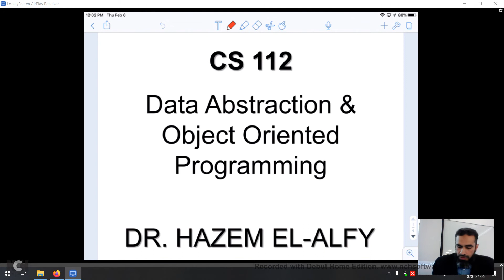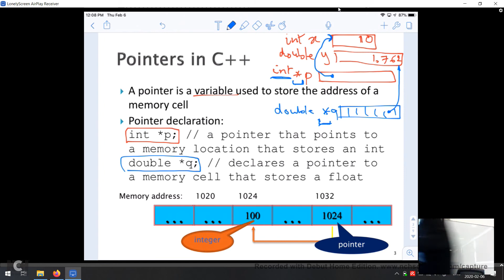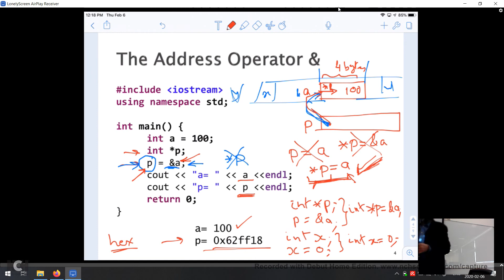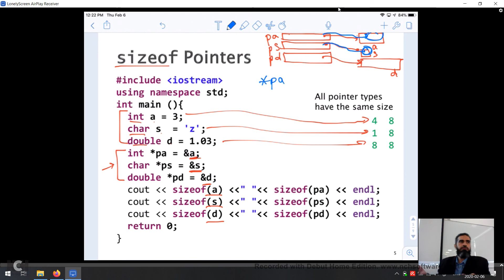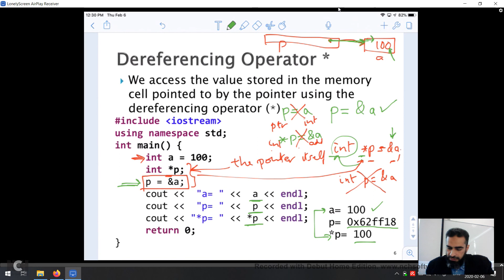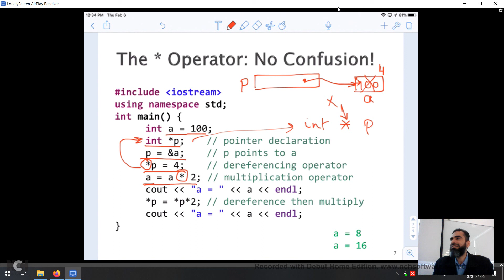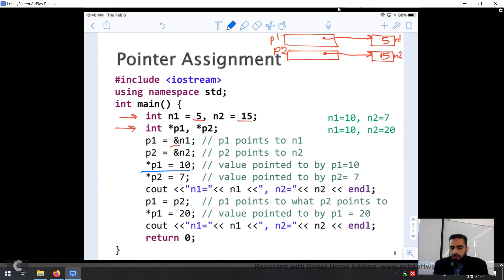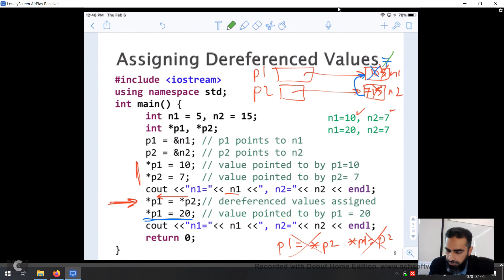CS112 Lec06 - 2020-02-06: Review of pointers in C++ (1)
Review of pointers in C++: declaration, initialization, dereferencing, sizeof pointers